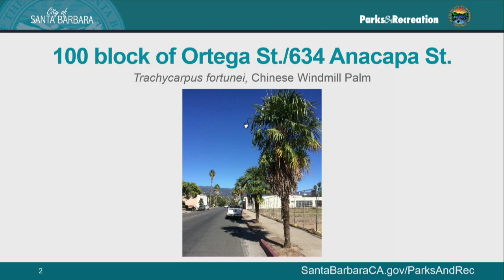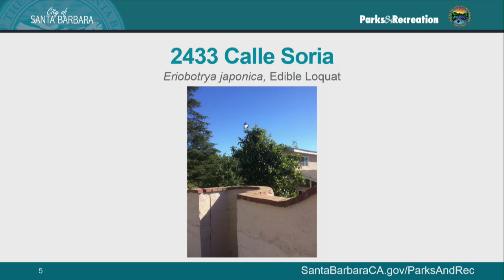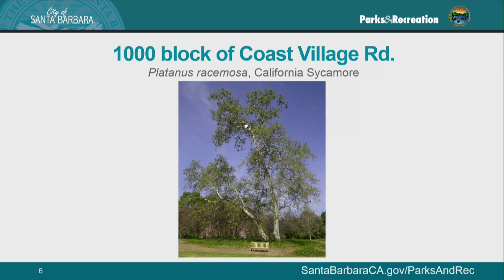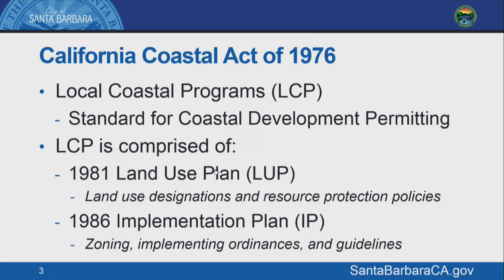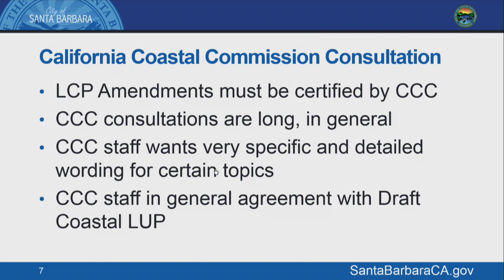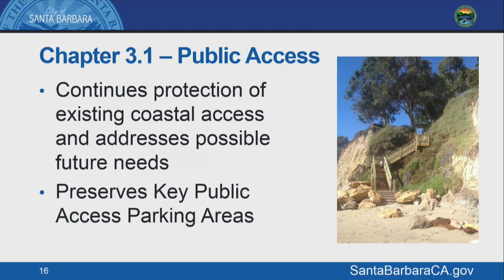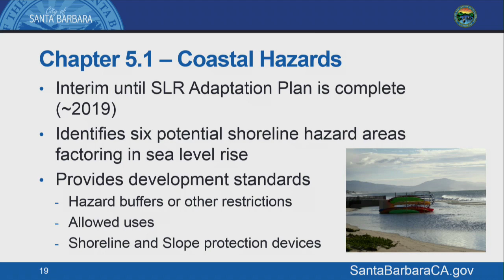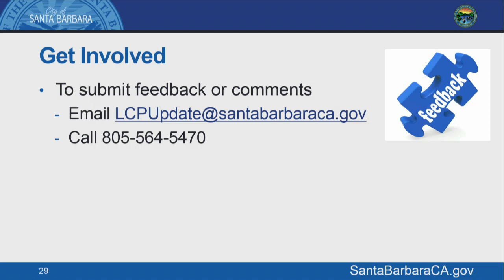Parks and Recreation Commission - 2017-11-15